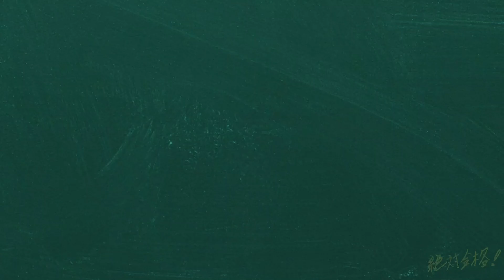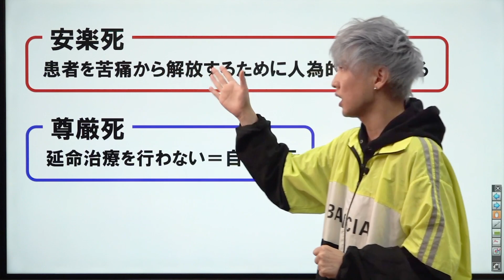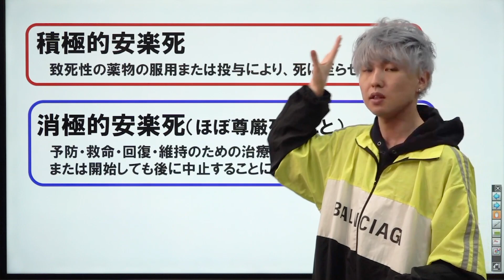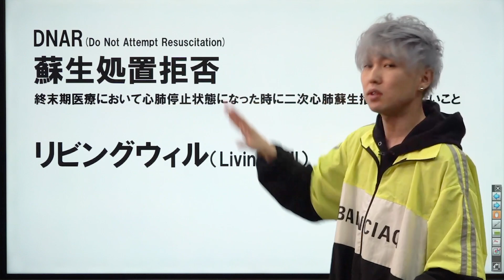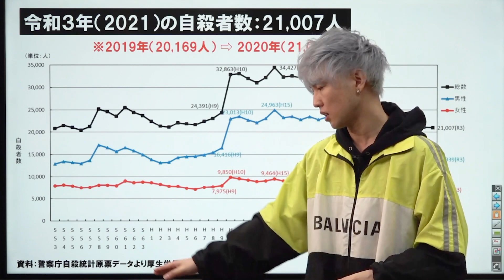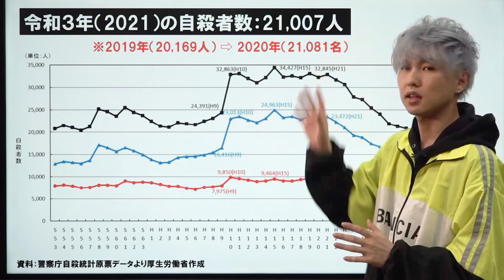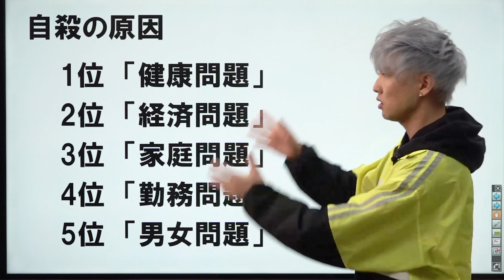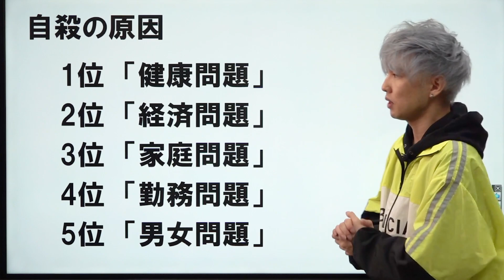【大学受験サポート(医療系編)】第4回 受験に必要な医療関連知識②～安楽死と尊厳死～*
使用機材：Black Magic Design ATEM Mini Pro